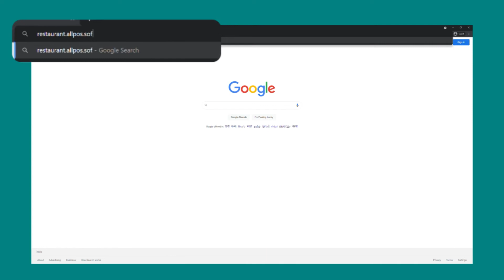All in One POS Software to Grow Your Restaurant Business!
Tired of your traditional billing systems that malfunction all the time? No more struggling.
What you need is a POS software that’s so easy to use, it’ll feel effortless. Once you try it, you can’t imagine your food business without it!